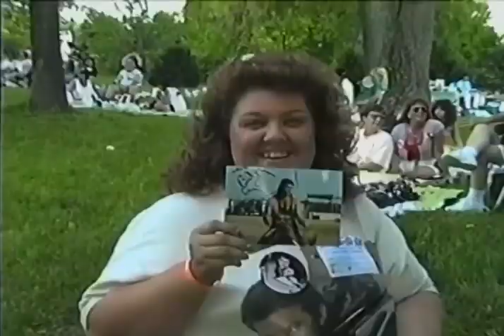Billy Ray Cyrus meet with fans outside in 1995